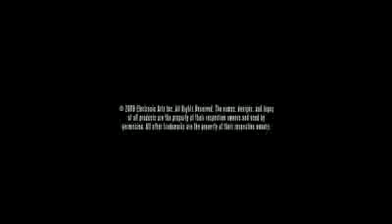Need For Speed Shift encyklopedia gier PlayStation 3 - ps3scene.pl